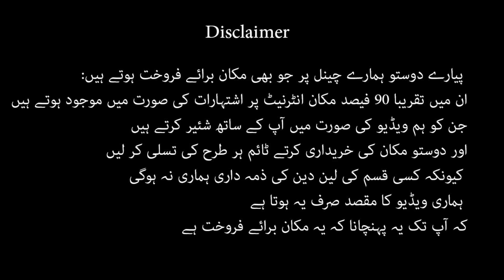10 marla double story house for sale in range Road rawalpindi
10 marla double story house for sale  in range Road rawalpindi